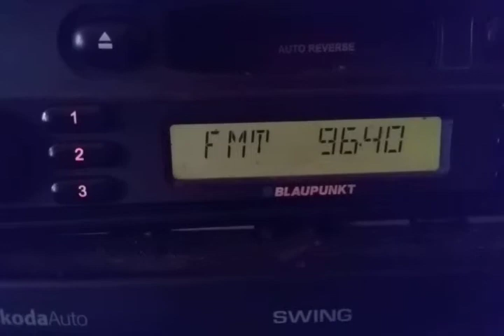Fm dx ionoscatter trt karaman